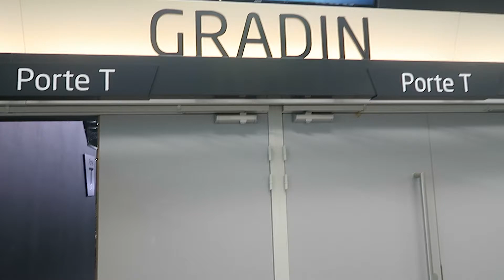Compétition - Paris Grand Slam 2021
Paris Grand Slam 2021 :  La 50 ème édition organisée dans la capitale, s'est déroulée les 16 et 17 Octobre. Retour en images sur nos judokas Guillaume CHAINE et Robin CORRADO qui étaient en lice ce samedi dans les catégories suivantes -73kg et -66 kg.